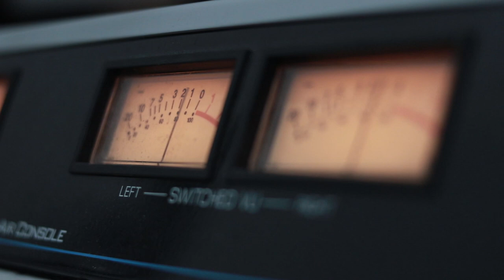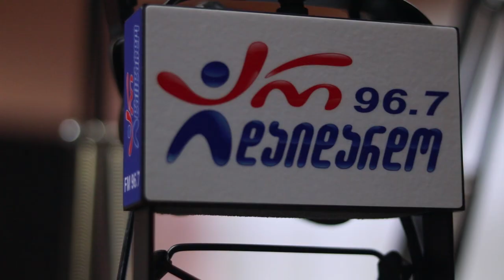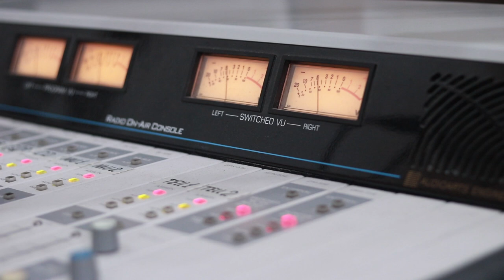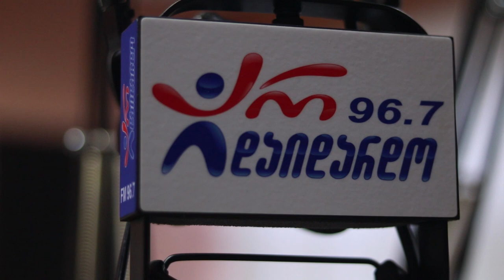ზურა ჩინჩალაძე, ბელა ზუროშვილი და ჯემალ ბერძენიშვილი. გადაცემა "რადიო დუეტი".27.12.2019 ვიდეო კოლაჟი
2019 წ.  27 დეკემბერი
გადაცემა "რადიო დუეტი". სტუმრად ზურა ჩინჩალაძე, ბელა ზუროშვილი და ჯემალ ბერძენიშვილი. ვიდეო კოლაჟი